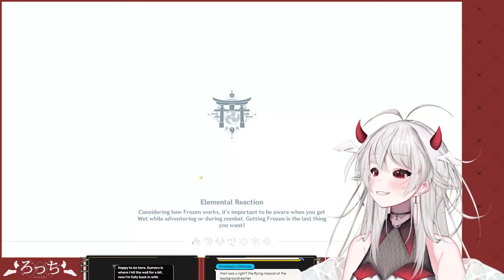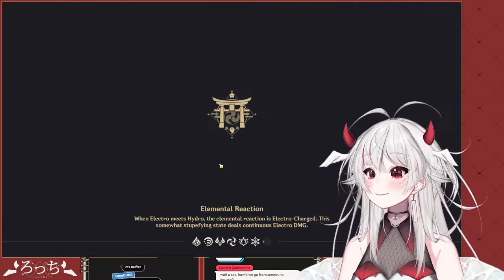so now we know why they don't dream here【 GENSHIN IMPACT 】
the oratrice d'analyse thing brought me back ngl lmao

1. Be respectful
Be respectful to other users. Treat others the way you want to be treated. If someone tells you to stop doing something, stop doing it. You'll go from being timed out by mods to being removed from the stream/channel entirely. Direct/indirect threats to other users are absolutely prohibited.

2. Stay on topic
Use your common sense to consider whether it's relevant to the larger discussion/topic of the stream, and what rocchi is talking about. For example, please don't ask rocchi to "play XYZ adventure game" a bunch of times during an APEX stream.

3. No Inappropriate Language
The use of profanity should be kept to a minimum. However, any derogatory language towards any user is prohibited.

4. No pornographic/adult/other NSFW material, and no discussion of religion or politics.

5. This is not a dating space
Pretty self-explanatory. If we see you phishing or requesting romantic relationships here we will warn you, then we will yeet you.

6. No advertisements
We do not tolerate any kind of advertising, whether it be for other communities or streams. It's disrespectful/bad manners to advertise yourself or other streamers during rocchi's stream, in the same way it would be disrespectful to mention and push rocchi during another streamer's stream if they're not actively asking chat about other streamers.

7. Raiding
Please do not try to direct raids (when on Twitch). rocchi only raids people she already knows.

8. Contact/DM staff for relevant issues.
If there's an issue that a mod isn't catching you can ping or DM a mod through the discord

9. Superchatting doesn't gaurentee you special attention or grant your priviledges. If it's inappropriate she may chose not to respond to it. DO NOT order rocchi around through super chats. You will be warned and then removed from the stream.

🛑 DON'T MISS THIS IMPORTANT RULE! 10. Do not ping rocchi. 🛑
She may be benevolent but she's still a dictator. If you do so you will be warned and then removed from the stream. If there's an issue that's not being addressed, you may ping a mod through the discord

Admins and Mods (Staff) may Time-out/Kick/Ban at their discretion. If you have trouble with a fellow member or Mod, DM an Admin and we will resolve the issue.

Your presence in this stream/channel implies accepting these rules, including all further changes. These changes may be made at any time without notice.